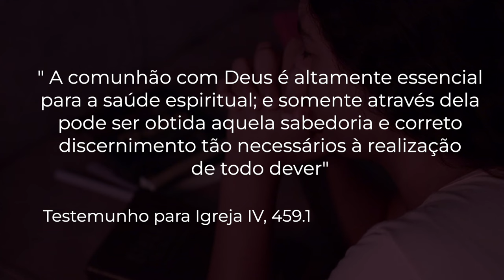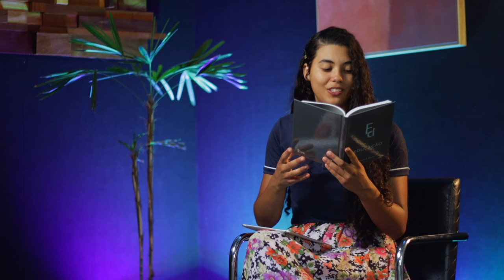(679) Fala, Jovem! - A Rotina de uma Aluna do IAGE - Ana Júlia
DOAÇÕES
AG. 0968-7
C/c. 38.666-9

ENVIAR COMPROVANTE
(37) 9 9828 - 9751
FINANCEIRO IAGE